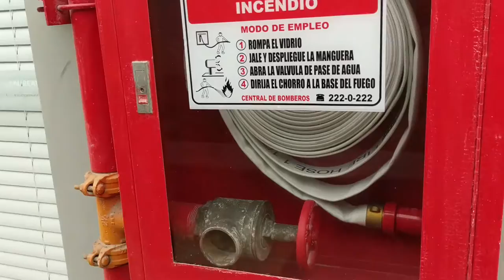Prueba de cámara de HTC 10 (Full HD 30FPS)